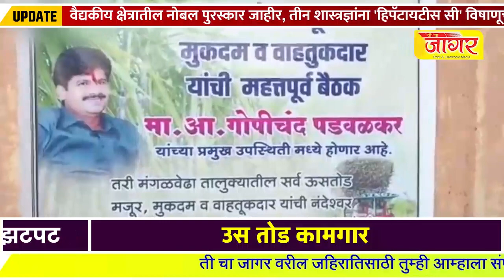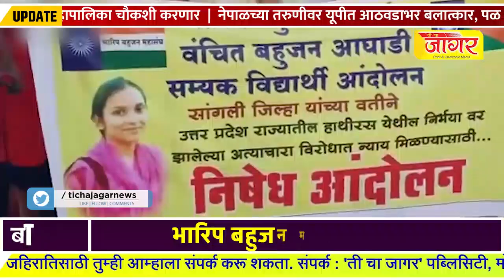महाराष्ट्रातल्या सुपरफास्ट बातम्याचां आढावा sharvari pawar director